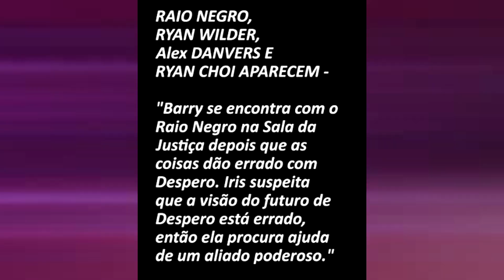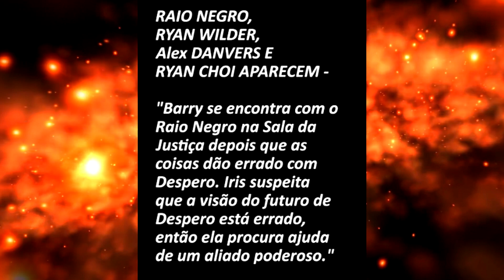NOVO TEASER!! VARIAS LINHAS DO TEMPO DE THE FLASH NO CROSSOVER!!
OLÁ HERO MANÍACOS!! Hoje em:"NOVO TEASER!! VARIAS LINHAS DO TEMPO DE THE FLASH NO CROSSOVER!!" aqui no canal hero manía, vamos falar sobre as novas informações da 8 temporada de TheFlash, e como a sinopse, que traz um teaser do inicio dessa temporada revela que veremos varias linhas do tempo durante o crossover armageddon do arrowverse dc comics. será que em uma delas o barry allen vira o flash reverso?? será que tem algo a ver com a crise nas infinitas terras? o crossver ainda não tem data para estrear dublado no brasil